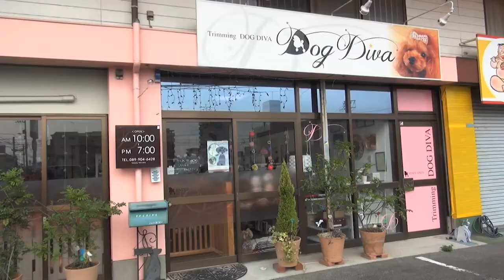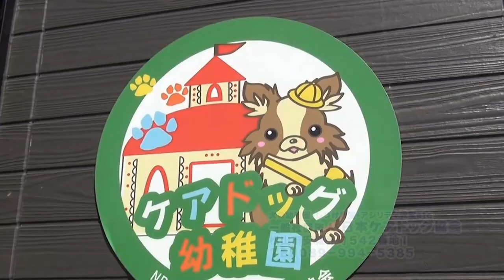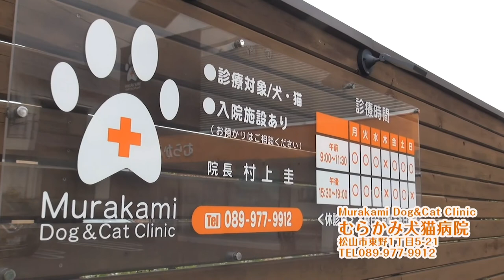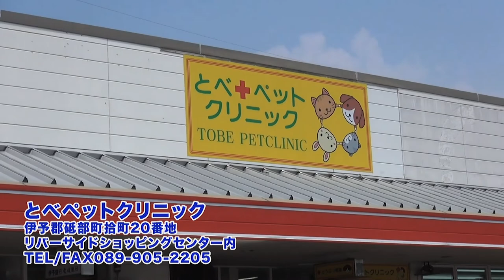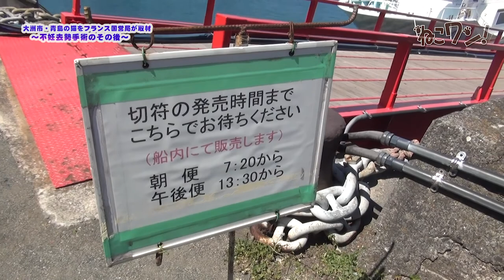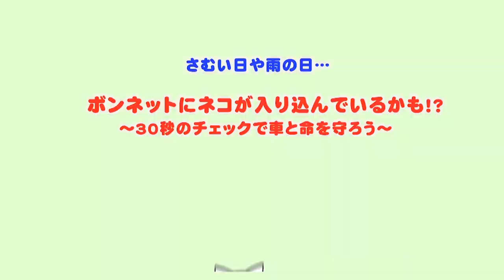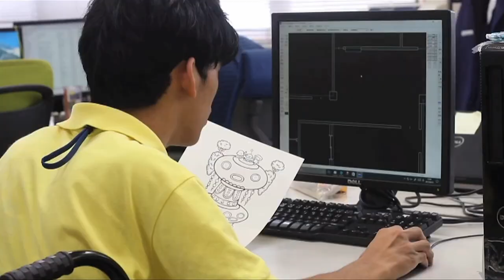「大洲市の“猫の島”青島にフランス国営放送局が！」「ボーダーコリーを牧場で飼う」ねこワン6月号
ボーダーコリー２匹を牧場で飼っている西条市の飯尾さんを訪ねます。やぎ、ねこ、にわとり、ホロホロ鳥、烏骨鶏など、自然に生かされているという飯尾さん。動物たちとの持ちつ持たれつの関係を話してくれます。
後半は、2018年10月に愛媛県大洲市の猫の島「青島」で１７２匹の一斉不妊去勢手術を実施した「どうぶつ基金」ご一行とともに、猫の変化を見る。この日、取材に訪れていたフランス国営放送局「France２」にインタビュー。